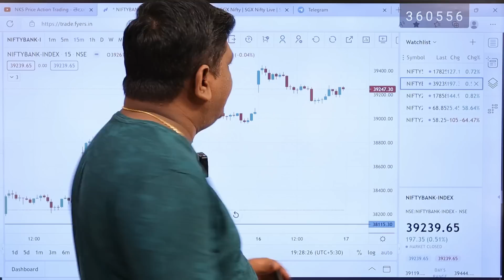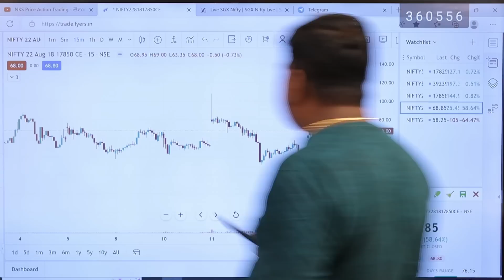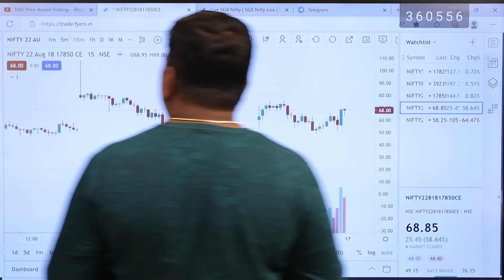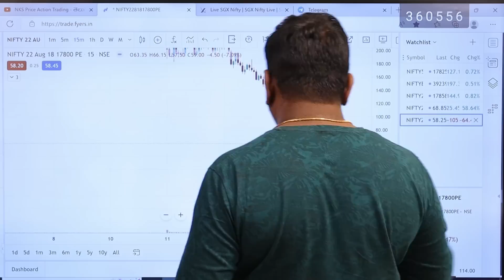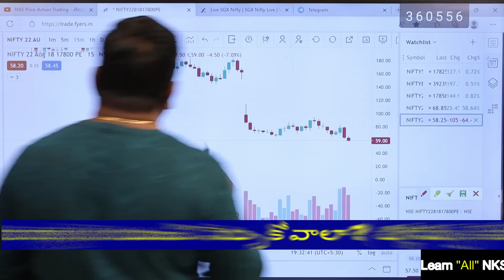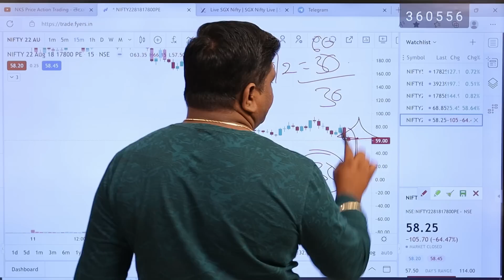బుధవారం Bonanza || Nifty Option Trading Levels || 17th Aug, Analysis, Part 2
NKS Price Action Technical Analysis all courses Rs. 3500/- only, Limited period offer, Combo కోర్సు కోసం ఈ లింక్ ని క్లిక్ చేయండి

గూగుల్ షీట్ కోసం, స్టాక్ మార్కెట్ లో ట్రేడింగ్ కోసం ఈ లింక్ ని క్లిక్ చేయండి, Alice Blue లో డీమ్యాట్ & ట్రేడింగ్ అకౌంట్ ఓపెన్ చేసుకొంది

LEARN VIDEO COURSES:

1) FUTURE & OPTIONS BASIC COURSE & INTERATIVE 8 VIDEOS WITH Q&A,

2) Ultra Technique in Money Management (Trader's first step) join

Open DMAT & Trading a/c:

30 days brokerage free upto 500/-